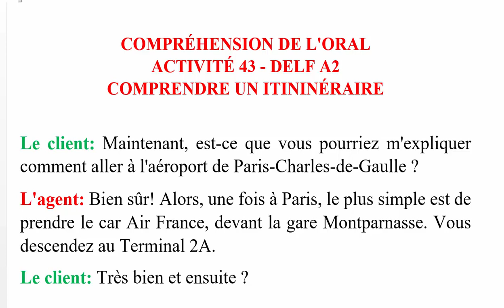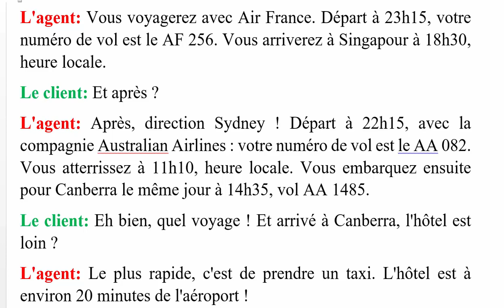ACTIVITÉ 43 - DELF A2 - COMPRENDRE UN ITININÉRAIRE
COMPRÉHENSION DE L'ORAL
ACTIVITÉ 43 - DELF A2
COMPRENDRE UN ITININÉRAIRE
Le client: Maintenant, est-ce que vous pourriez m'expliquer comment aller à l'aéroport de Paris-Charles-de-Gaulle ?
L'agent: Bien sûr! Alors, une fois à Paris, le plus simple est de prendre le car Air France, devant la gare Montparnasse. Vous descendez au Terminal 2A.
Le client: Très bien et ensuite ?
L'agent: Vous voyagerez avec Air France. Départ à 23h15, votre numéro de vol est le AF 256. Vous arriverez à Singapour à 18h30, heure locale.
Le client: Et après ?
L'agent: Après, direction Sydney ! Départ à 22h15, avec la compagnie Australian Airlines : votre numéro de vol est le AA 082. Vous atterrissez à 11h10, heure locale. Vous embarquez ensuite pour Canberra le même jour à 14h35, vol AA 1485.
Le client: Eh bien, quel voyage ! Et arrivé à Canberra, l'hôtel est loin ?
L'agent: Le plus rapide, c'est de prendre un taxi. L'hôtel est à environ 20 minutes de l'aéroport !